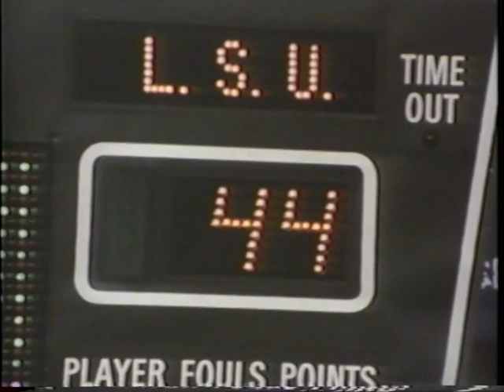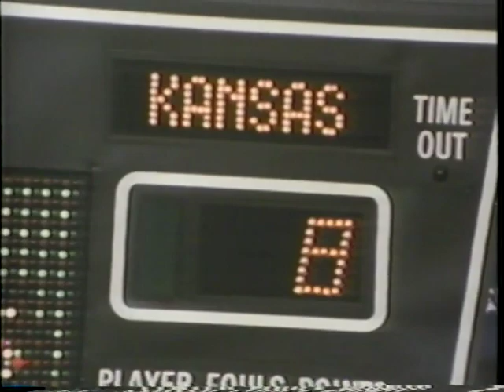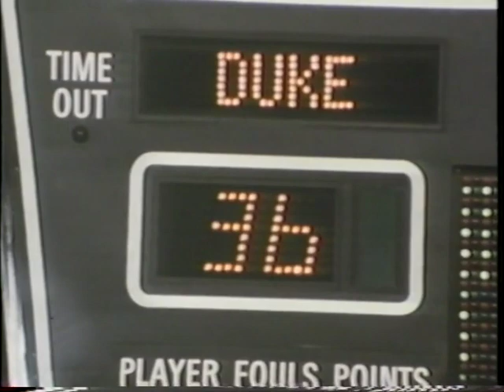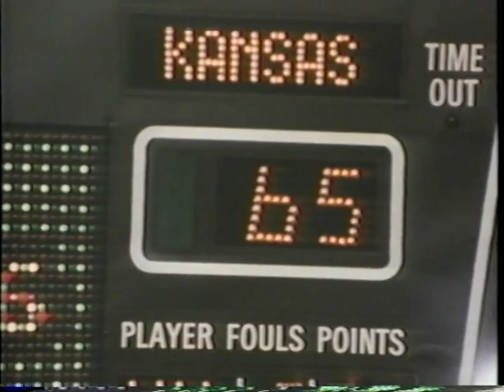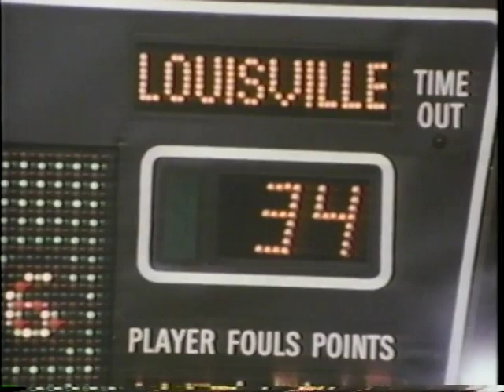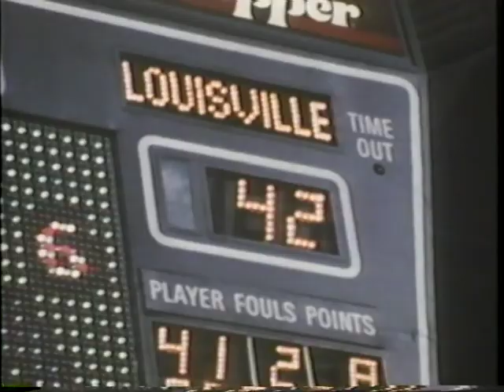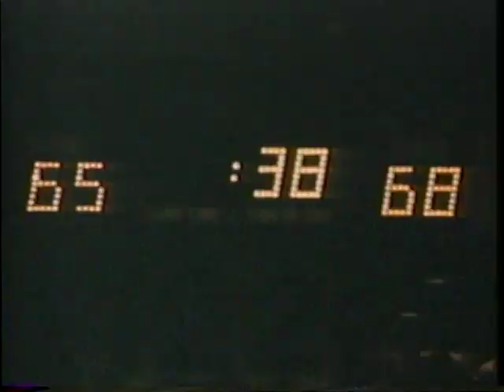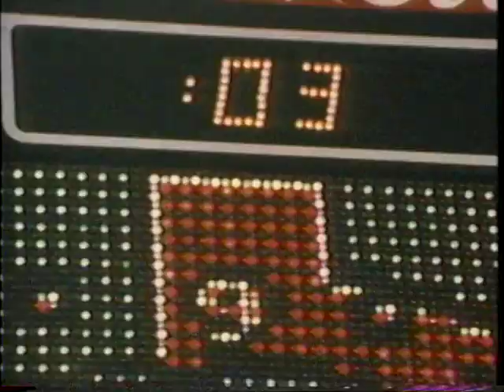1986 NCAA Mens Basketball Final Four Highlights "A Coup De 'Ville"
(Time: 24:05) Narrated By: Bob Rathbun